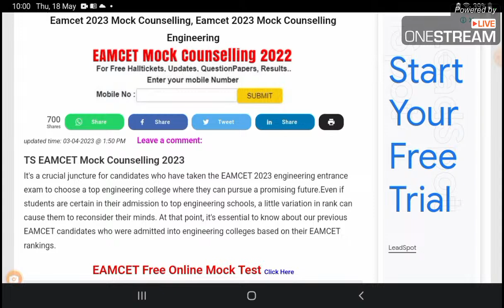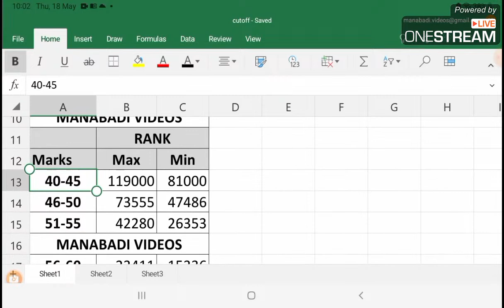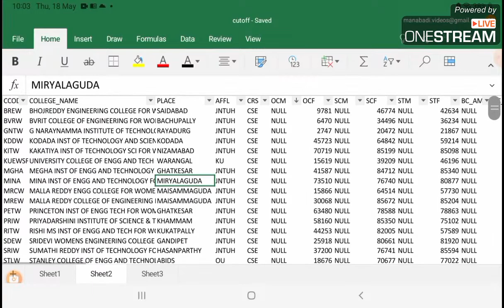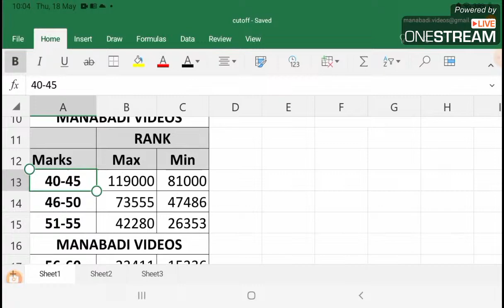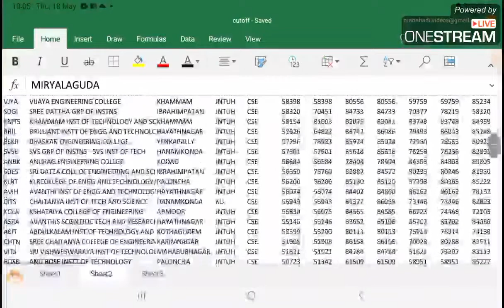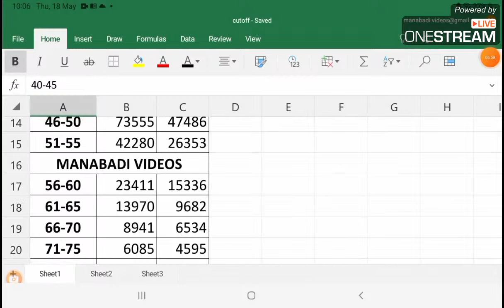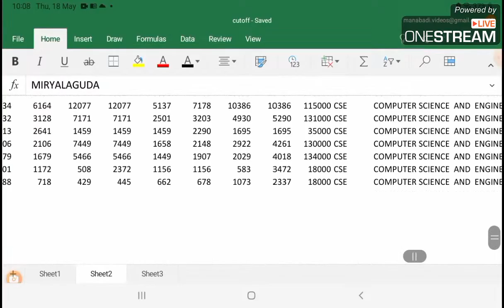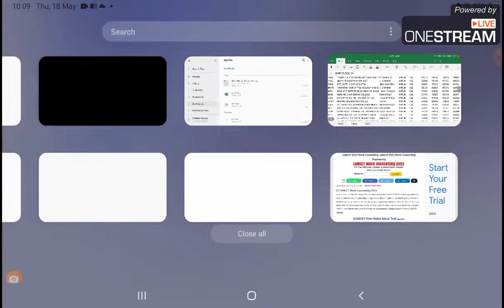EAMCET 2023 Marks VS College Seat Marks ద్వారా ఏ College లో CSE Seat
వస్తుందో తెలుసుకోండి ఇలాంటి Video ఎక్కడ దొరకదు